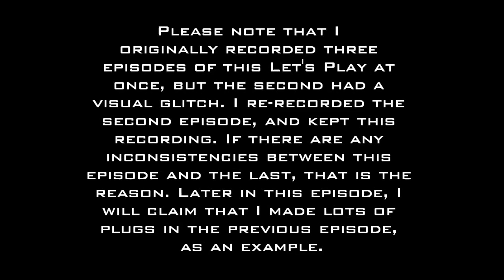Part 3 | Let's Play Super Smash Bros. Brawl: The Subspace Emissary (Very Hard, 100%)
Mario and Pit are still aiming to take down the forces of evil, but how will Diddy Kong venture without his pal Donkey Kong?

Levels Played:
The Plain
The Lake